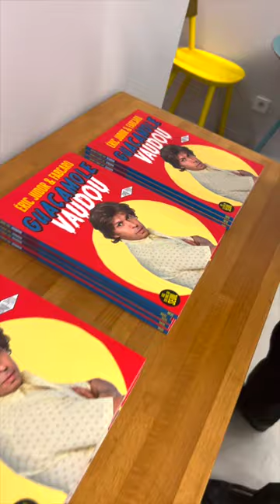Shorts Agence La Bande : Expositioon "Guacamole Vaudou", à la Galerie Cinema de Paris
L’exposition tirée du roman-photo “Guacamole Vaudou” d’Éric Judor et Fabcaro était à découvrir jusqu'au 29 octobre à la Galerie Cinéma ! Immersion, en images, dans la vie Stéphane Chabert (Éric Judor), ensorcelé par un mystérieux gourou nommé Jean-Claude. Grâce à ce sortilège vaudou, il passe de looser invisible à un winner américain que tout le monde encense.

22 images grand format dans cette galerie du troisième arrondissement de Paris, avec un style coloré façon années 1970 !